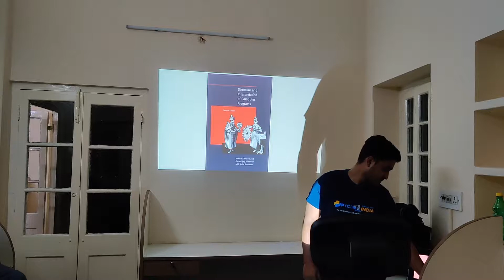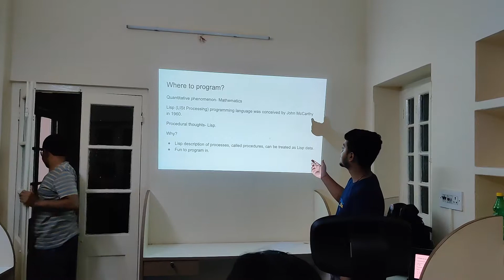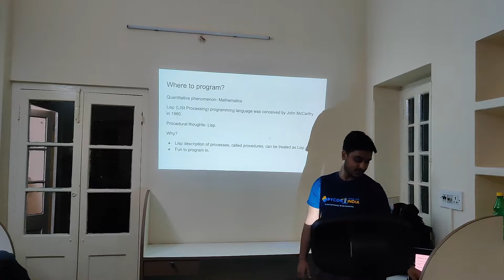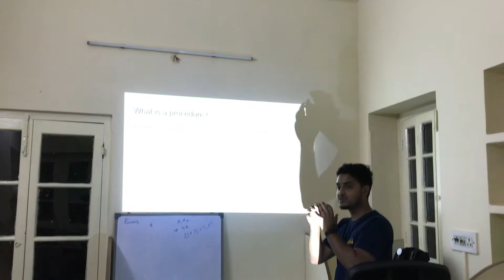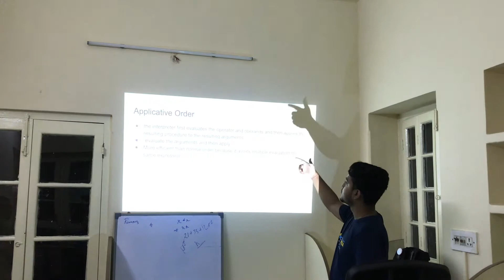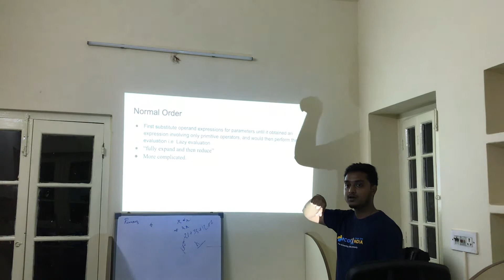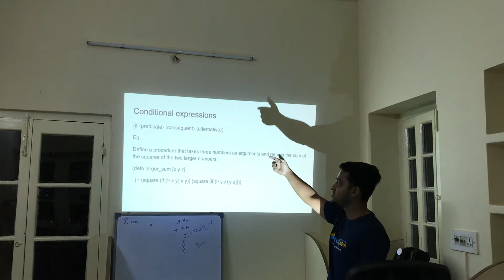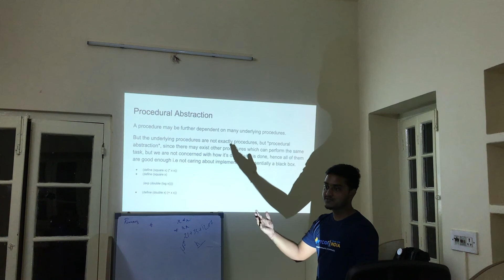Building Abstractions using Procedures | SICP Chapter 1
This is the discussion on first chapter of the book Structure and Interpretation of Computer Programs (SICP) on Building Abstractions using Procedures.
This is our monthly meetup group, called Koljure, Kolkata clojure meetup group.